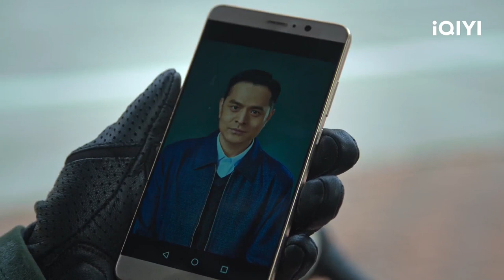Highlight: Meng Yu and An Xin are Completely Separated | The Knockout EP33-36 | 狂飙 | iQIYI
【Introduction】20 years of perseverance, hot-blooded teenagers finally become the people's hero.

【Cast】Zhang Yi, Zhang Songwen, Li Yitong, Zhang Zhijian, Wu Gang, Ni Dahong, Han Tongsheng, Li Jianyi, Gao Ye